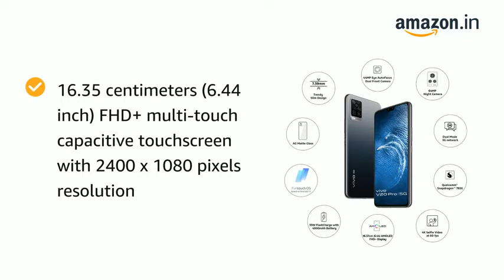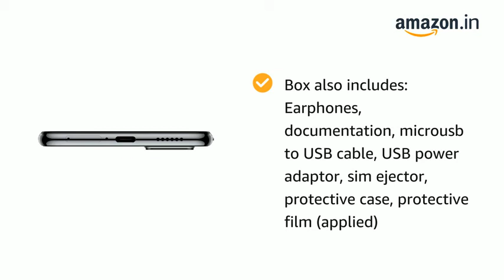Vivo V20 Pro 5G (Midnight Jazz, 8GB RAM, 128GB Storage) with No Cost EMI/Additional Exchange Offers